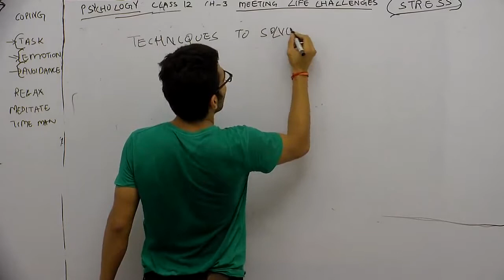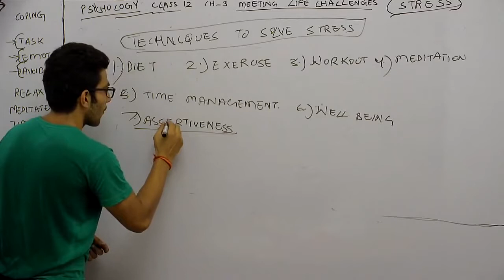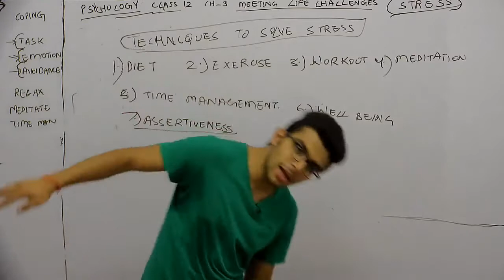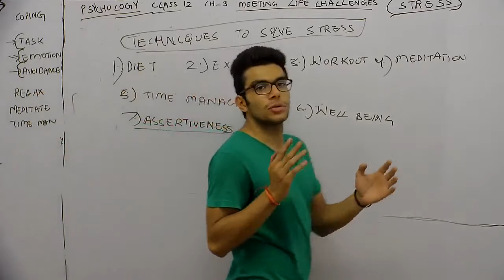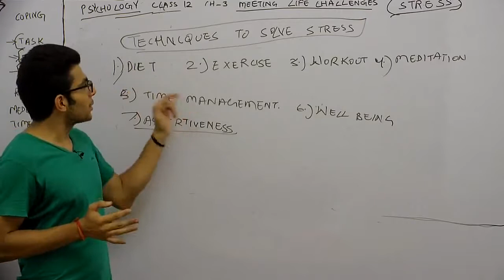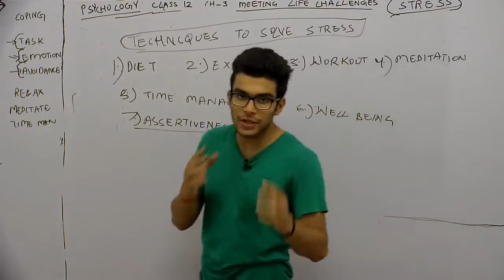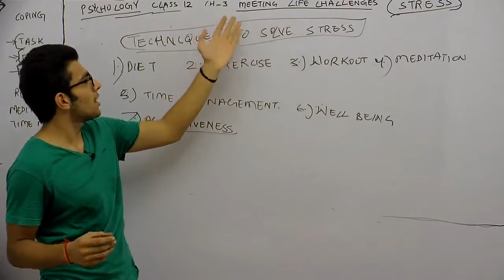Psychology - XII || Meeting Life Challenges - Part5 || Techniques to Solve Stres || Hindi